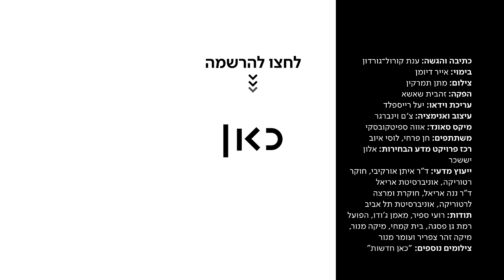מדע הבחירות | טכניקות השכנוע של הפוליטיקאים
כאן | דיגיטל - מאחורי כל משפט של פוליטיקאי, ניסיון שכנוע, פייק ניוז או אפילו אמת לאמיתה – מסתתרת תורה שלמה. קוראים לה אמנות השכנוע - הרטוריקה. עוד מ-מדע הבחירות, כאן ◄

כתיבה והגשה: ענת קורול-גורדון
בימוי: אייר דיומן
צילום: מתן תמרקין
הפקה: זהבית שאשא
עריכת וידאו: יעל רייספלד
עיצוב ואנימציה: צ'ם וינברגר
מיקס סאונד: אווה ספיטקובסקי
משתתפים: חן פרחי, לוסי איוב
רכז פרויקט מדע הבחירות: אלון יששכר
ייעוץ מדעי: ד"ר איתן אורקיבי, חוקר רטוריקה, אוניברסיטת אריאל
ד"ר ננה אריאל, חוקרת ומרצה לרטוריקה, אוניברסיטת תל אביב
תודות: רועי ספיר, מאמן ג'ודו, הפועל רמת גן פסגה, בית קמחי, מיקה מנור, מיקה זהר צפריר ועומר מנור, צילומים נוספים: כאן חדשות